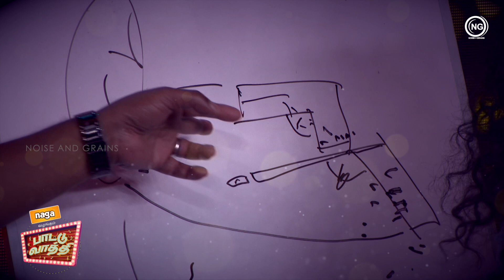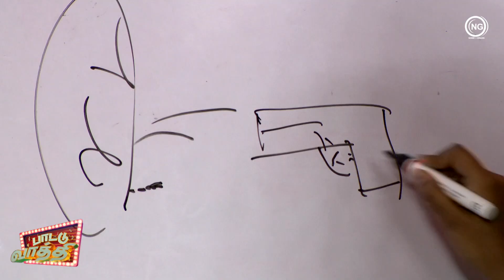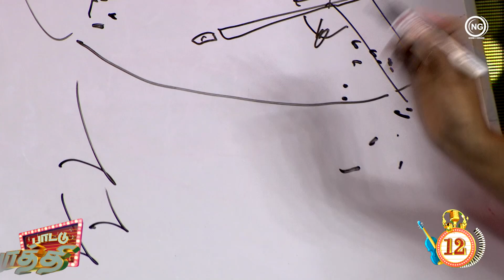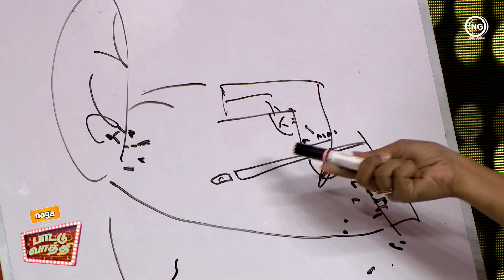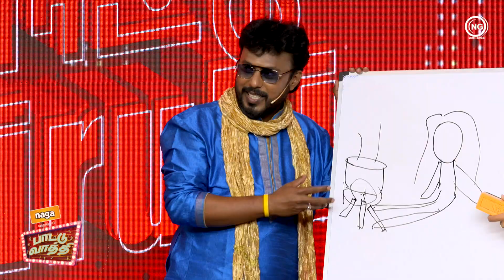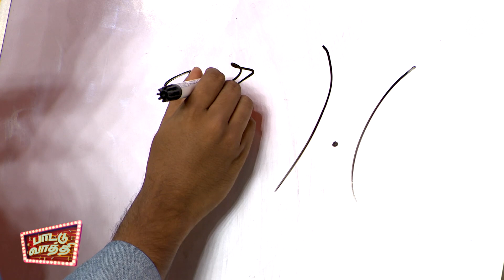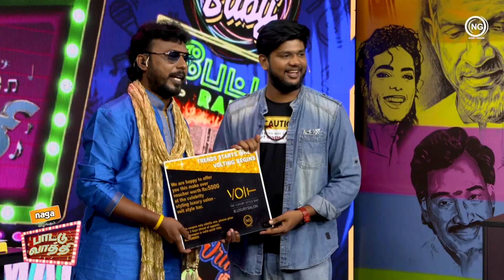Paattu Vaathi | Episode 3 | Part 2 | பாட்டு வாத்தி | Music Game Show | Noise and Grains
Presenting you the first part of Naga Double Roasted Rava வழங்கும் "Paattu Vaathi" Episode #3

The First Indian Digital Reality Show exploring Music with our one and only Fun Vaathi Mr. Aadhavan.